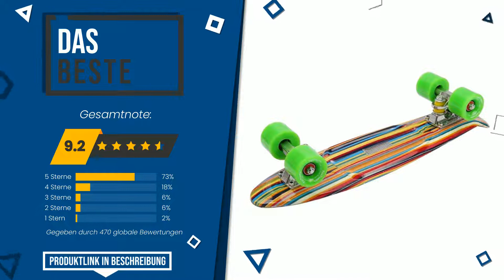Cruiserboards - Top 4 - (BesteAngebote)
📣 'Cruiserboards'-Links in diesem Video:

✅ DAS MEISTGEWÄHLTE: Ridge 22” Mini Cruiser Board Retro Skateboard, komplett, in ...

✅ DIE EXKLUSIVSTEN: Ridge 22” Mini Cruiser Board Retro Skateboard, komplett ausg...

✅ DAS BESTE: FunTomia Mini-Board 57cm Skateboard mit oder ohne LED Leucht...

Index:
00:00 - Intro
00:05 - Ridge 22” Mini Cruiser Board Retro Skateboard, komplett, in ...
00:34 - HUDORA - Kinder 12137 Retro Skateboard, himmelblau
00:59 - Ridge 22” Mini Cruiser Board Retro Skateboard, komplett ausg...
01:25 - FunTomia Mini-Board 57cm Skateboard mit oder ohne LED Leucht...